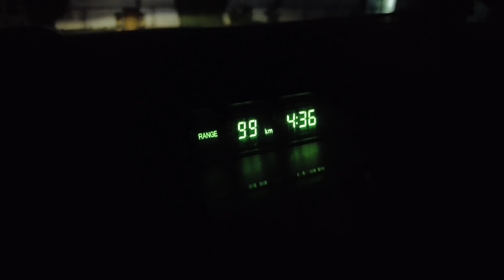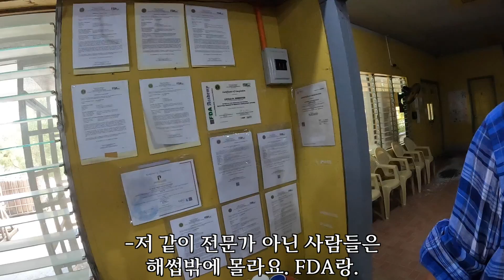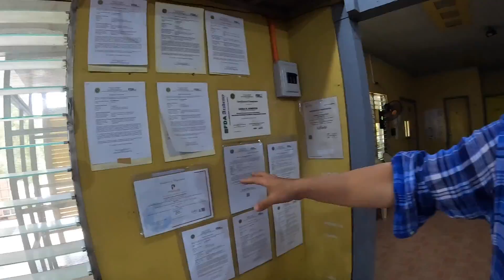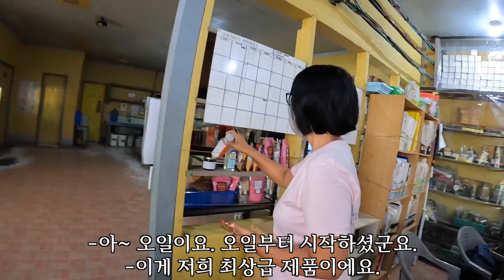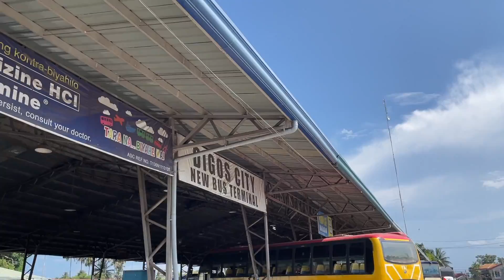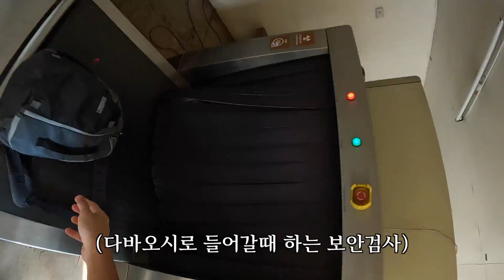[필리핀]처가댁이 있는 다바오로 비즈니스 트립 왔습니다. 해외사업 한국인이 제일 무섭네요. | 처남 해롤드 찾기 | 한필커플 한필가족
필리핀에서 3명의 이쁜 여자와 살아가는 한국아빠의 고군분투 생활기
피나이티비 유튜브 수익금 일부는 한국어린이 후원에 쓰이고 있습니다.

처남 케빈네 내외 (+아들 땡글이)
고양이_솜사탕 & 그레이 & 콩지(길고양이지만 이틀에 한번꼴로 옴)

사용 장비
Camera
Sony A7C
Canon M.Mark2
Sony a5100
Gopro 10

Lens
Tamron 28-200
Tamron 17-28

Mic
SONY ICD-TX650
SONY ICD-TX660

Gimbal
Ronin SC
Feiyu tech G6 Max

Tripod
Leofoto
Sirui

음악
유료음원
ARTLIST